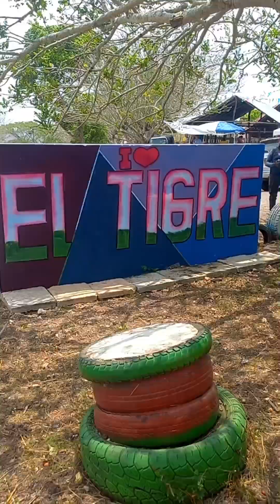como se hace el dulce de ciruela. ?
el pueblo que celebra el festival de la ciruela..